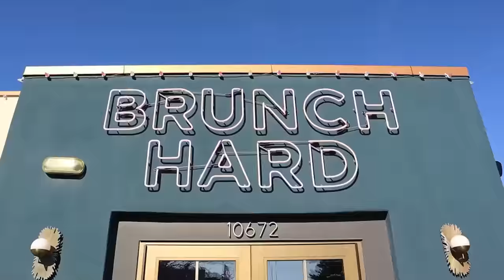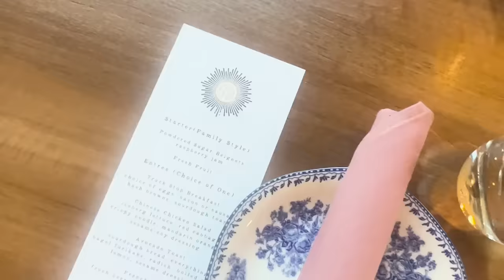COME to my BABY SHOWER with ME!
COME with ME to my BABY SHOWER! I cant believe how fast this pregnancy has gone by!! BABY SHOWER ALREADY??? I have been so spoiled and loved! I am so grateful for my family and friends and the opportunity we get to celebrate my sweet little baby!!

HEY SISTERS!

 KennaDee Kay